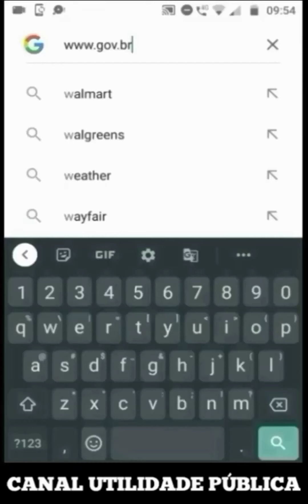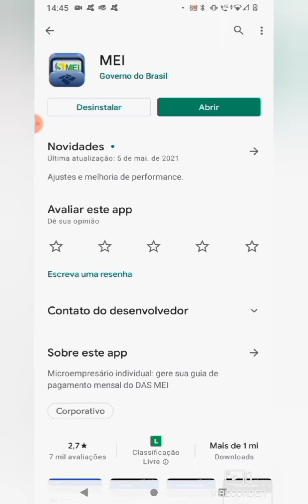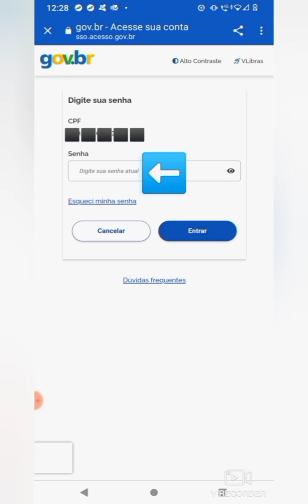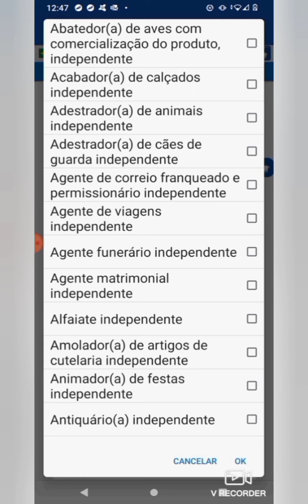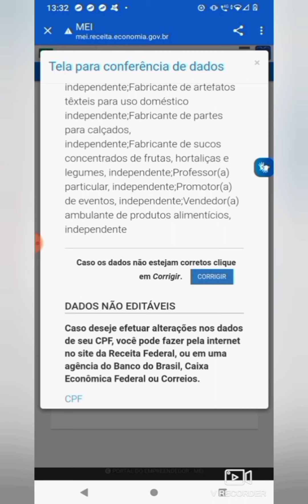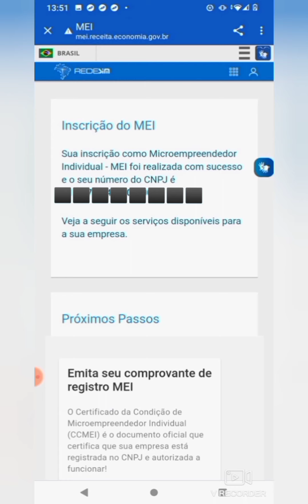PASSO A PASSO COMPLETO DE COMO ABRIR EMPRESA MEI EM 5 MINUTOS E PELO CELULAR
Nesse vídeo você vai ver o passo de como abrir uma empresa Mei.